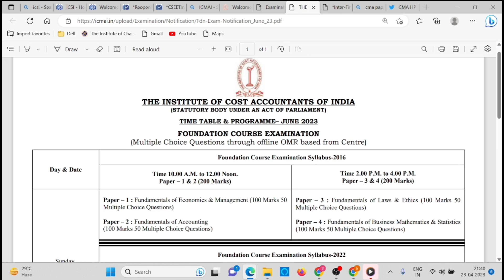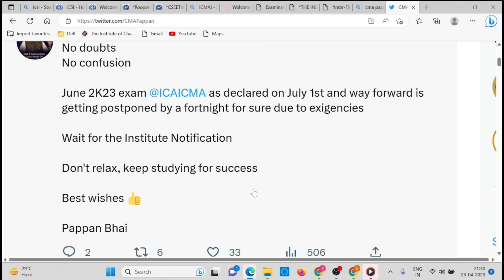Breaking News | CMA Exam Postponed | Official Notifications🔔 | CMA Foundation, Inter & CMA Final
CMA exam postponed
CMA exam June 2023 postponed
CMA foundation june 2023 postponed
CMA inter June 2023 postponed
CMA final June 2023 postponed
charteredstudies
CMA news
icmai news